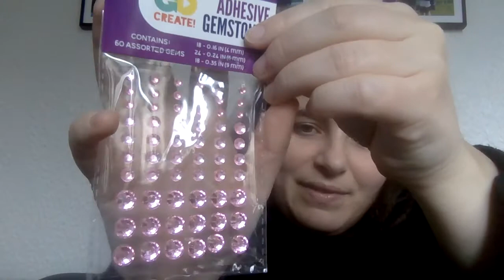Entry 9: Janey (JanetKay)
Hello Everyone,

This video is NOT intended for those under the age of 18. If you are NOT of age please do NOT watch!

Thank you Janet for your lovely and beautiful entry! I absolutely love everything you sent! You are amazing and so sweet,  and I think your creations are gorgeous! Thanks for the extra goodies as well!

Take care,
Crafty hugs,
XOXO
Judith